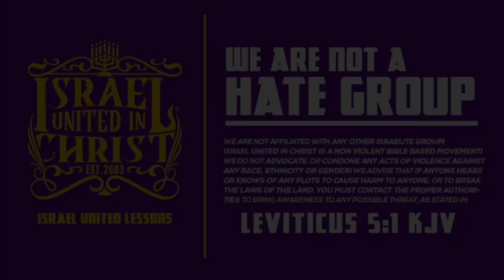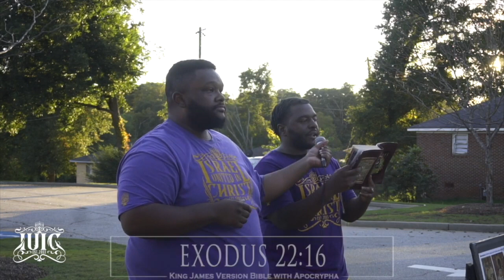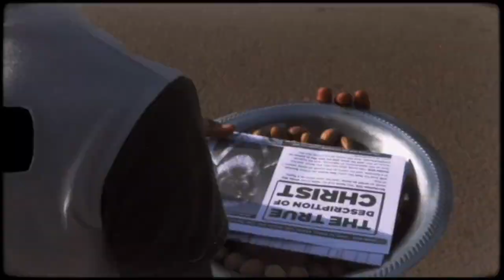IUIC | 31 Days Of Camp SC | Establishing Order In Dysfuntional Houses | Day 14